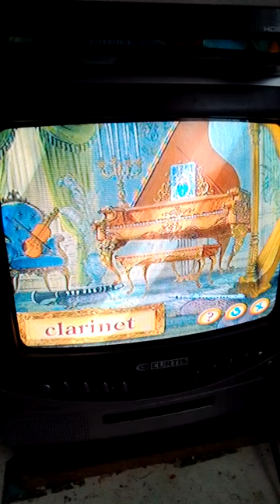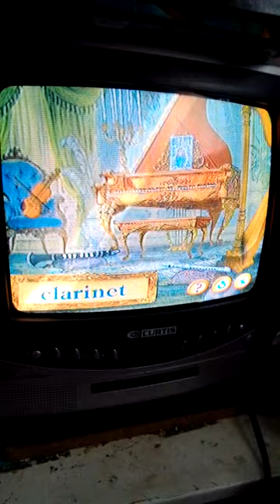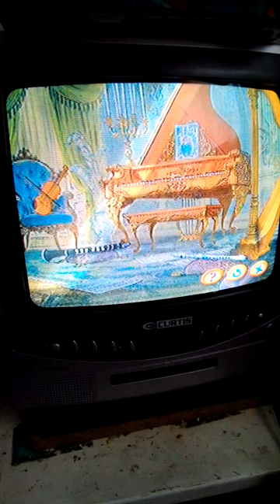the aristocats dvd game the aristocats fun with language game partie 2